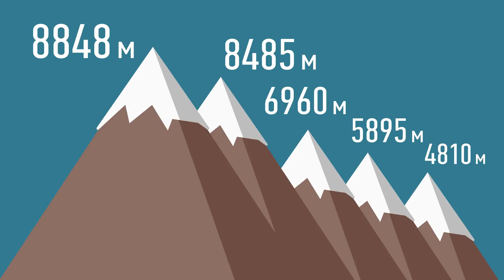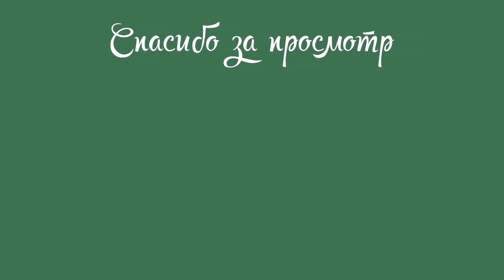ЧТО БУДЕТ ПРИ ВСЕМИРНОМ ПОТОПЕ?